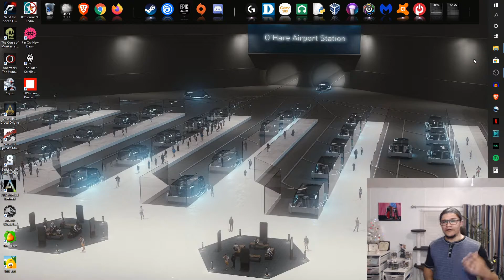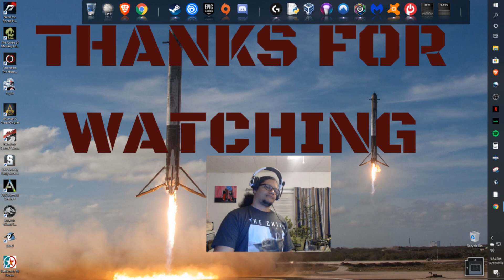Top 3 Soft Skills You Need To Be A Better Technician | Customer Service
This Week's Top 3 video will be covering the Top 3 Soft Skills You Need To Be A Better Technician. I have over 20 years experience working with computers and over 10 years working with people. Allow me a moment of your time to share what my Top 3 choices are to be a better technician. Music By:
Quincas Moreira - Sabor Moreno